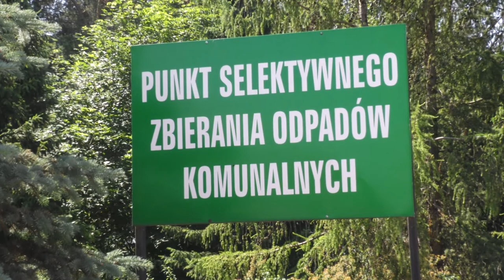Znowu rozbłysną ogrody i balkony |TVSUWAŁKI